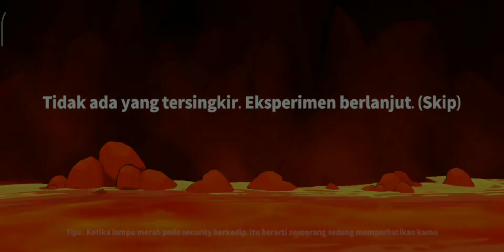Shield untuk Guardian agar Tidak Di Gacha. Super Sus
PakGuru upload lagi. Semoga terhibur.. Terimakasih

Tidak Menggalang dana donasi, bagi sultan-sultan mau donasi bisa mampir ke

*Super Sus Id*
Nick: PakGuru_In_Game ID : 10108021

Grup WA untuk Mabar dan info Super SUS PakGuru.

"""""Info penting tapi tidak begitu penting Namun wajib diketahui""""
Maaf Apabila PakGuru In Game tidak upload video mungkin dikarenakan beberapa faktor berikut;
Kesibukan sebagai guru, Kesibukan keluarga, atau kurang sehat badan.